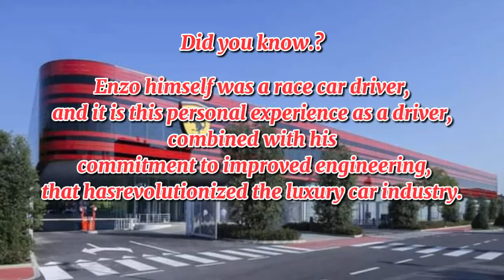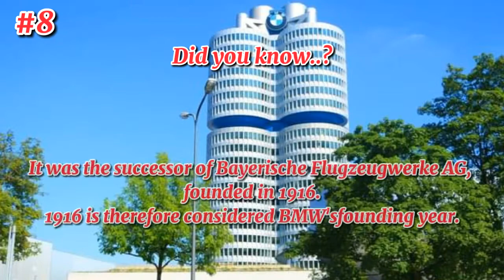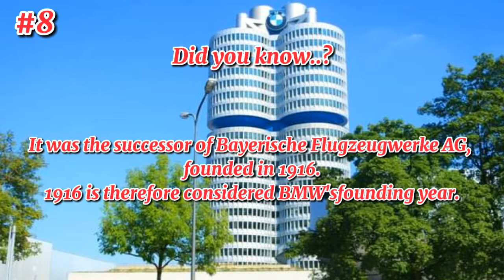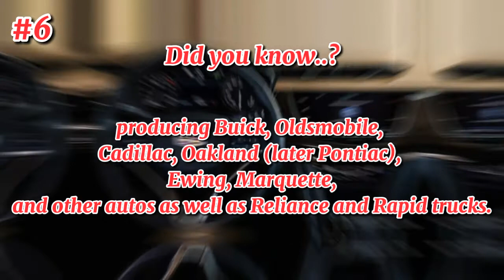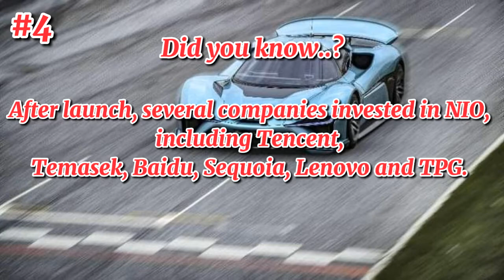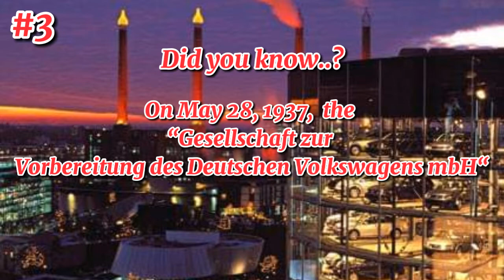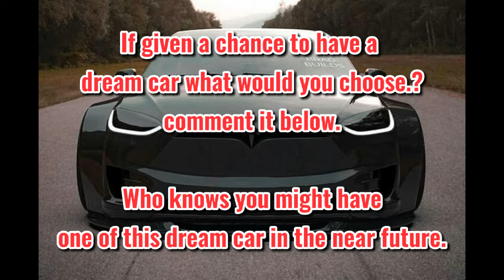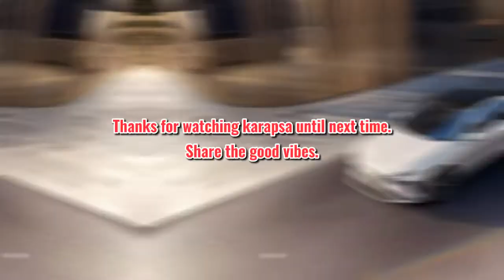Top 10 Richest Car Companies In the World 2021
3r rapsachannel

Hi kaRapsa.
We got your list of Top 10 Richest Car Companies In the World 2021. Hope you enjoy watching it.